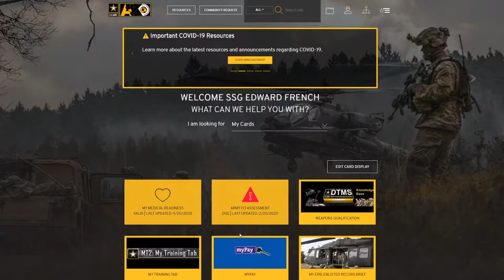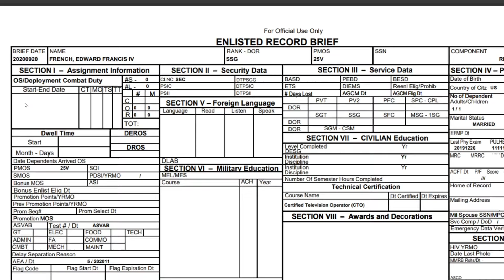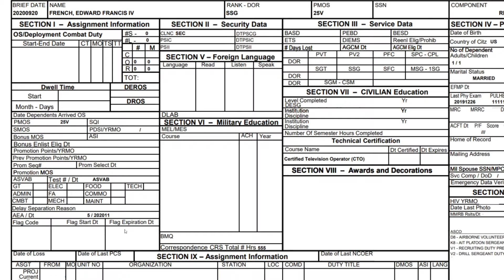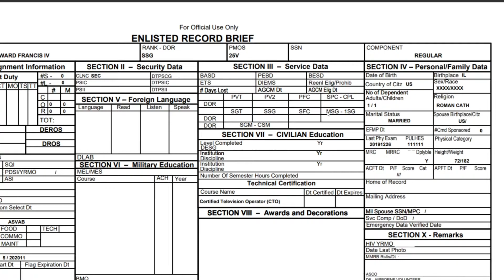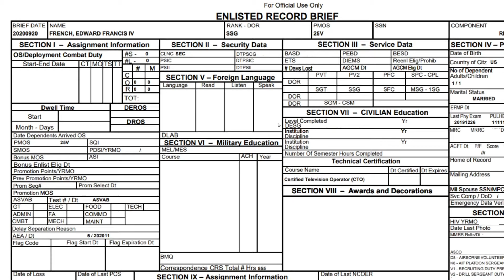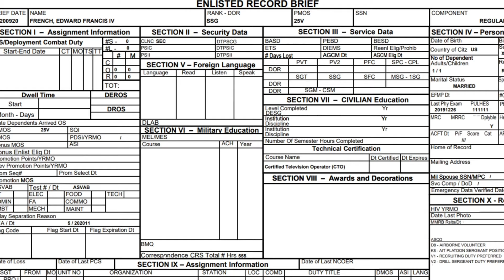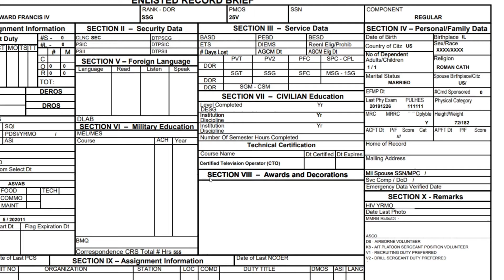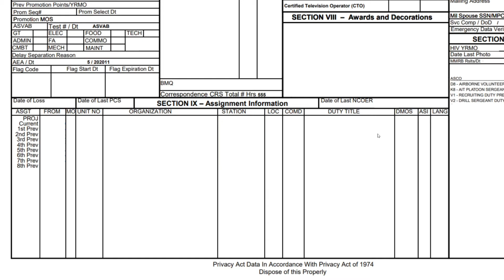Here's The Drill - How-to read your ERB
On this episode, I talk about what is a ERB and how to read it. I go in depth about all 10 sections of your Enlisted Record Brief / SRB.

Leave comment or thought below about the episode and Ill be sure to connect with you.